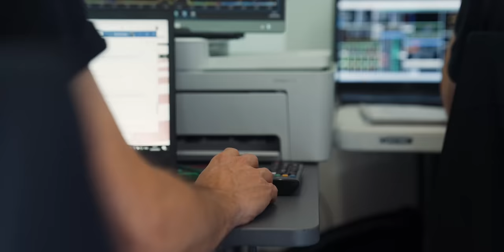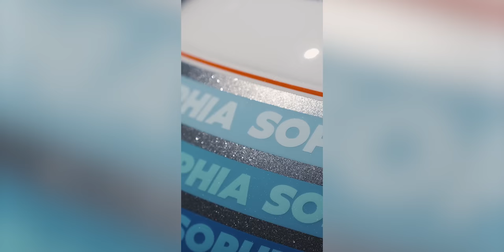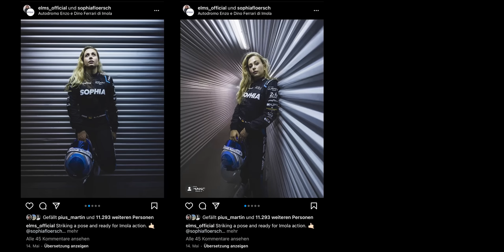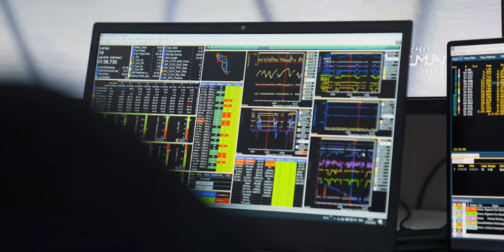Meet the team at 4H of IMOLA - DRAMATIC WEEKEND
The video of the 4 Hours of Le Mans, the 2nd round of the European Le Mans Series, shows you insides of my team ALGARVE PRO RACING under the leadership of Stewart and Sam Cox. Everyone in the team lives motorsport as a passion. They do a great job.

It was great that so many fans came to the ELMS. The fan hours with open pitlane and free access to the grid went well. Dear fans, come and visit us at one of the next ELMS races: MONZA, BARCELONA, SPA or PORTIMAO.

What an unfortunate race. Bent and I shared the 4 hours. He did the first two hours as a triple stint, I did the last 2 hours as a triple stint.

Bent did a great job and took the car from P15 to P4 against most of the bronze and silver drivers. Pit stop cleaned up it was P6/P8 because we were unlucky for the first time in the first change: one lap after stop 1 there was FCY, which other teams used for the pit stop. So 20 seconds were quickly lost.

Our team was also unlucky in other situations through no fault of its own. At the end, the FCY came 2-3 laps too early, and we were on course for the podium again.

The hope was then buried by a puncture on the left front. I had collected a piece of carbon flap and it gradually destroyed the slick. This unnecessary pit stop a few minutes before the end of the race threw us back to P8.

Result after 126 laps a 4,909 km = 618,534 km.

P1 #9
Italy Lorenzo Colombo
Switzerland Louis Délétraz
Austria Ferdinand Habsburg
Oreca 07 127 4:00'39.273

P2 #22
United Kingdom Philip Hanson
United Kingdom Tom Gamble
Duncan Tappy
Oreca 07 127 4:00'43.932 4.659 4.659

P3 #37
France Nicolas Lapierre
Germany Niklas Krütten
China Yifei Ye
Oreca 07 127 4:01'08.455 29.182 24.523

P4 #65
France Julien Canal
France Nico Jamin
Netherlands Job van Uitert
Oreca 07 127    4:01'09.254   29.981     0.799

P5 #28
France Paul Lafargue
France Paul-Loup Chatin
France Patrick Pilet
Oreca 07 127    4:01'43.403 1'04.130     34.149

P6 #30
Mexico Memo Rojas
Reshad de
United Kingdom Richard Bradley
Oreca 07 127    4:02'08.067 1'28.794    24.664

P7 #34
Turkey Salih Yoluc
Ireland Charlie Eastwood
United Kingdom Jack Aitken
Oreca 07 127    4:02'08.465 1'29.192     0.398

P8 #19
Germany Sophia Flörsch
Netherlands Bent Viscaal
Oreca 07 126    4:00'48.644 1 Lap 1 Lap

P9 #43
Denmark David Heinemeier Hansson
Switzerland Fabio Scherer
Brazil Pietro Fittipaldi
Oreca 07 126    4:00'56.574 1 Lap 7.930

P10 #31
Philippe Cimadomo
Switzerland Mathias Beche
Netherlands Tijmen van der Helm
Oreca 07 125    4:01'04.251 2 Laps 1 Lap

P11 #21
Switzerland Matthias Kaiser
France Thomas Laurent
Ugo De
Oreca 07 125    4:01'25.852 2 Laps 21.601

P12 #24
United States Rodrigo Sales
United Kingdom Matthew Bell
United Kingdom Ben Hanley
Oreca 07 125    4:02'00.517 2 Laps 34.665

P13 #40
France Eric Trouillet
Switzerland Sébastien Page
Switzerland David Droux
Oreca 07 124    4:00'53.489 3 Laps 1 Lap

P14 #88
France François Perrodo
Denmark Nicklas Nielsen
Italy Alessio Rovera
Oreca 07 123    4:00'54.607 4 Laps 1 Lap

P15 #47
United States John Falb
Australia James Allen
Alexander Peroni
Oreca 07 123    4:01'17.152 4 Laps 22.545

rtl sport fittipaldi brothers rtl2 WEC ELMS oreca Le Mans endurance nbc sports